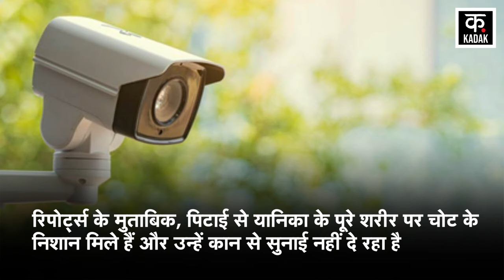Vivek Bindra News : पत्नी से मारपीट मामले में फंसे विेवेक बिंद्रा | Sandeep Maheshwari | Latest News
विवेक बिंद्रा के खिलाफ जांच तेज, सोसायटी पहुंची पुलिस ने सबूत खंगाले
विवेक बिंद्रा के दिन सही नहीं चल रहे. संदीप माहेश्वरी से विवाद जारी है. इधर पत्नी ने भी मारपीट का आरोप लगाया है.